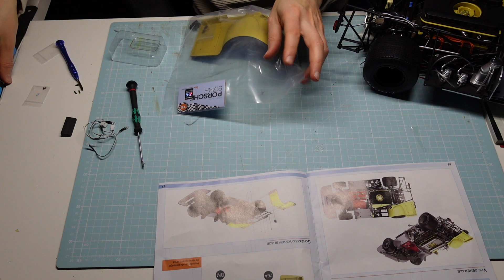Gulf Porsche 917KH IXO Collections BOX 19 Ausgabe